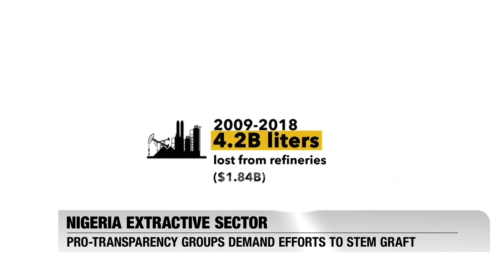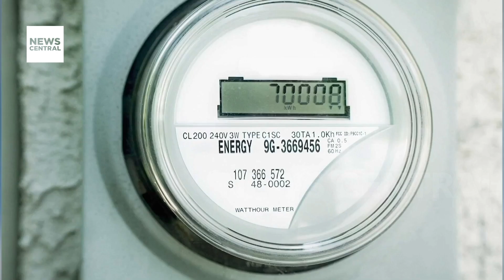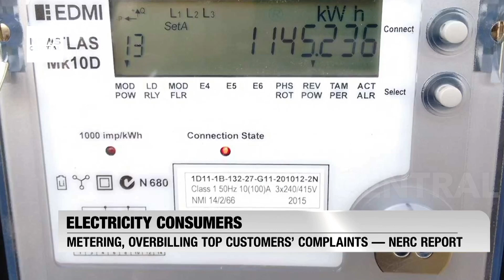The 3 AM News With Lekan Onabanjo- Full Broadcast, September 25, 2024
Nigeria's Vice President Kashim Shettima addressed the 79th United Nations General Assembly, calling for urgent action against climate change and highlighting the dire need for enhanced peacekeeping efforts. Representing President Bola Tinubu, Shettima advocated for a permanent African seat on the UN Security Council, stressing how insecurity exacerbates poverty and hardship across the continent. Additionally, we discuss other key moments from the assembly, including remarks from global leaders addressing pressing humanitarian issues.